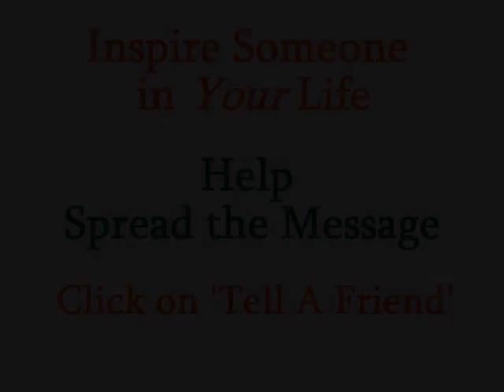Climb Out - Personal Life Coach Eric Giglione from The Daily Locker Room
Do you feel like you are in a pit today? That pit can be frustration or disappointment or a feeling of discouragement, despair, or hopelessness. Maybe you can't see a way out; but if you keep your attitude in check, filled with hope and gratitude and believing that there is a way out, you will climb out of that pit.

Remember that anything you go through in life will ultimately be used for your good. It doesn't matter how you got there, whether it was by your own poor choices or maybe someone else treated you unfairly, you just might not see it at this moment, but with the right response and attitude you will come up higher. You may be uncomfortable at times, but you've got to know you are growing and so is your character.

Today, make the decision to shake off any negative, self-defeating mindsets. Your biggest blessings come on the heels of your greatest challenges. As you keep an attitude of faith, expectancy, and thanksgiving, you will be lifted up and set on the solid path of victory and success!